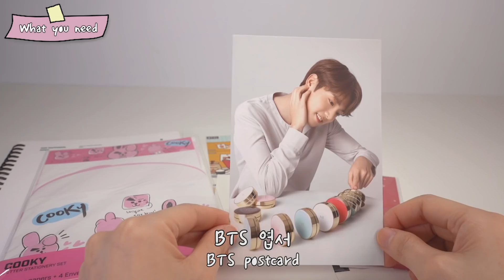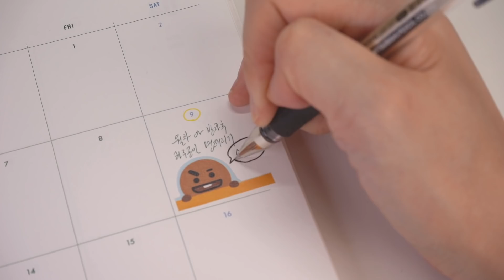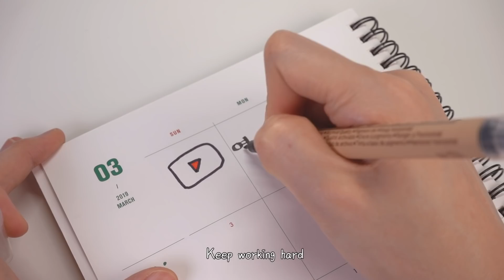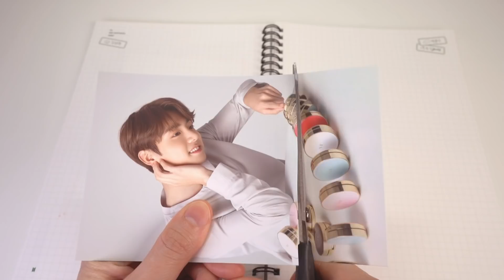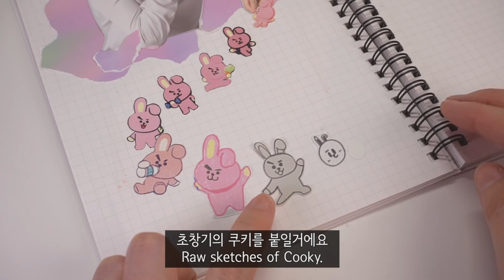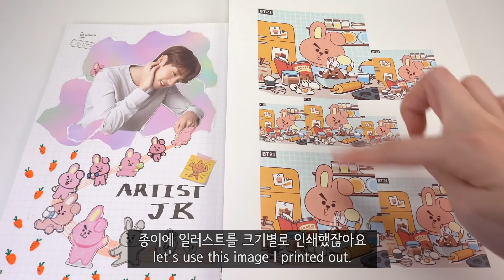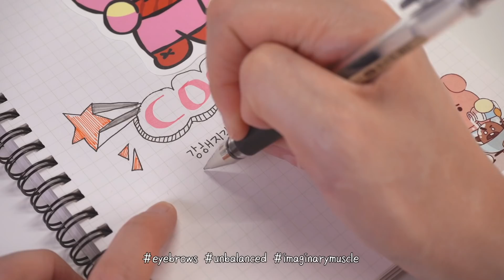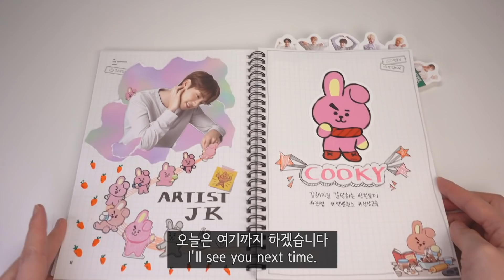BT21 다이어리 꾸미기 | 시즌그리팅 3월 | BT21 Bullet Journal | Plan With Me | March 2019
BT21 다이어리를 꾸며봤어요. 방탄소년단 시즌그리팅 다꾸 3월호!
방탄소년단 정국과 BT21 쿠키 캐릭터로 만들어본 다이어리 꾸미기:)
BT21 bullet journal! Grab your journal and pens and plan with me for march! I made cute BT21 Cooky themed journal. Just print out some images online and you are ready to decorate your journal with me:)

[준비물 및 구매처]
* BTS 시즌그리팅 2019 다이어리: 빅히트샵에서 구매/현재는 품절
* 정국 엽서: VT이벤트
* BT21 캐릭터 일러스트: BT21 공식 SNS계정
* BT21 메모패드: 홍대 라인프렌즈샵 오프라인 구매
* BT21 쿠키 겨울 카드: 라인프렌즈샵 오프라인 구매
* 펜정보: ZIG 캘리그라피펜(pure black, salmon), 스타빌로 스윙쿨 형광펜, 유니볼 0.5mm,0.25mm

* Jungkook postcard: VT Cosmetics event
(Search 'VT Cosmetics Jungkook' on Google then you'll find the image)
* BT21 Cooky images: printed out from BT21 official SNS account
* BT21 sticky memo: Hongdae Line Friends offline store
* Pens: ZIG calligraphy(pure black, salmon), Stabilo Swing Cool, Uniball 0.5mm,0.25mm